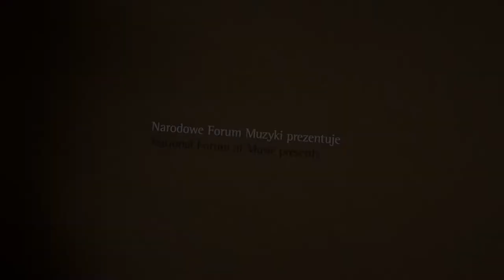Madame Curie | Elżbieta Sikora – zapowiedź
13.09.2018, godz. 19:00, Sala Główna
Elżbieta Sikora – Madame Curie (wrocławska premiera w reżyserii Wojciecha Michniewskiego)
53. Międzynarodowy Festiwal Wratislavia Cantans im Andrzeja Markowskiego
7–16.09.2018, Wrocław i Dolny Śląsk

Wyjątkowe, silne kobiety, muzyka i życie wypełnione pasją – to festiwalowa propozycja, której nie można pominąć. Opera Madame Curie jest spojrzeniem na polską noblistkę oczami wybitnej kompozytorki Elżbiety Sikory. Promieniująca wręcz moc dzieła to również zasługa libretta pióra Agaty Miklaszewskiej, autorki tekstu do musicalu Metro, który nie schodzi z afisza od prawie trzydziestu lat. Pierwsze wrocławskie wykonanie Madame Curie będzie niecodzienną okazją do odkrycia nowoczesnego oblicza opery oraz do zobaczenia znanej nam ze szkół postaci Marii Skłodowskiej-Curie jako kobiety z krwi i kości.